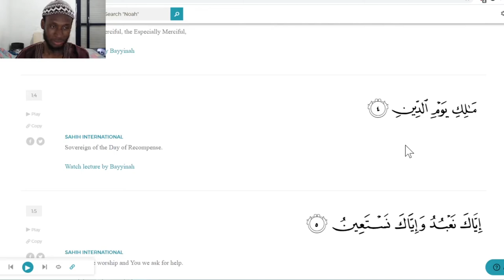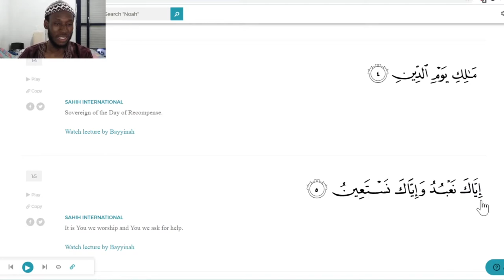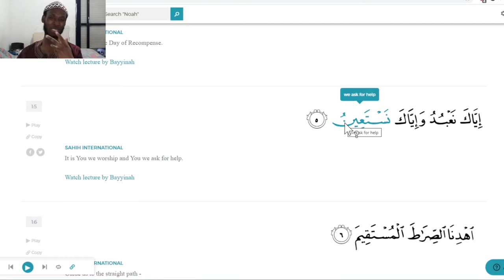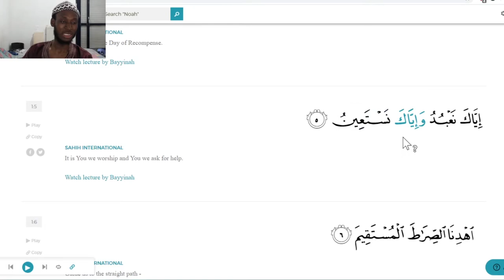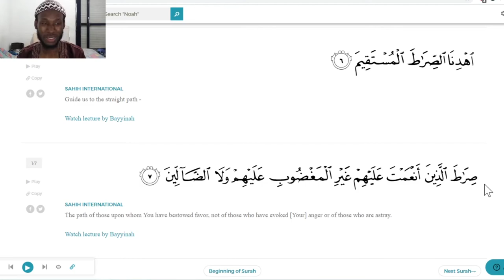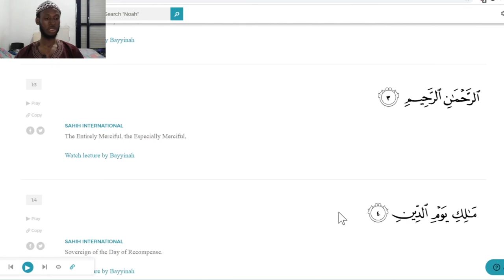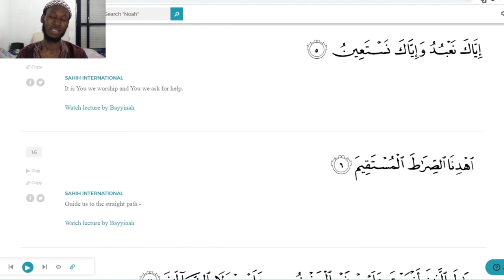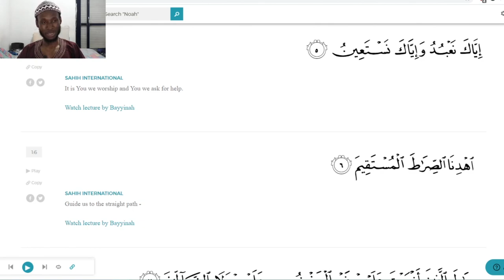Abbellendo La Recitazione | Surah Al Fatihah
In questo video analizziamo lettera per lettera seguendo le regole di Tajweed apprese finora per abbellire la recitazione del Surah Al-Fatihah nella giusta maniera